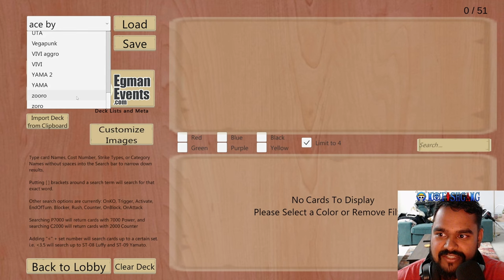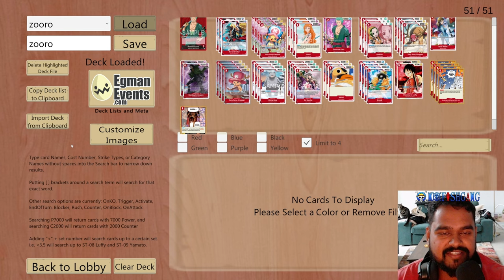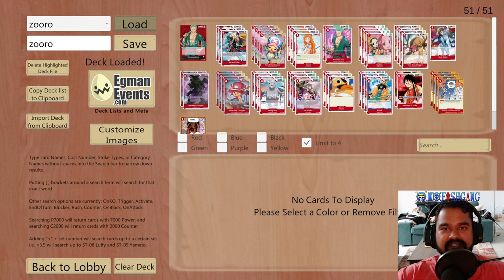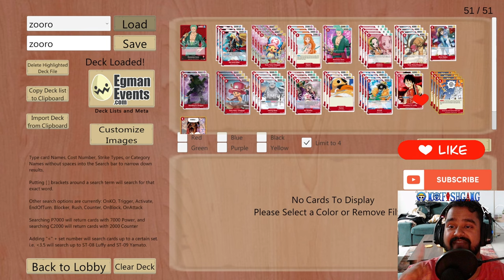Zoro's One Piece Build Is INSANE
ZORO DECKLIST BELOW:
1xOP01-001
3xEB01-003
4xEB01-006
4xOP01-016
2xOP01-025
4xOP02-015
4xOP04-010
1xOP05-010
2xOP07-015
4xOP08-007
4xOP08-010
4xOP08-015
3xST01-003
4xST01-011
2xST01-012
4xEB01-009
1xST01-016

CHAPTERS
0:00 TEASER
1:58 DECKLIST
5:18 LUCCI GAME 1
13:43 LUCCI GAME 2
24:02 PUDDING GAME 3
28:24 RP LUFFY GAME 4